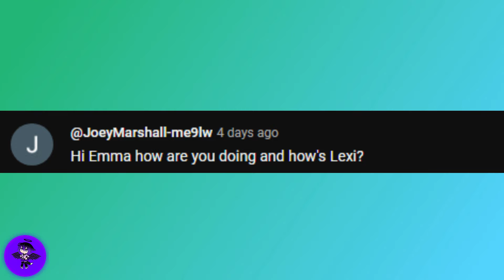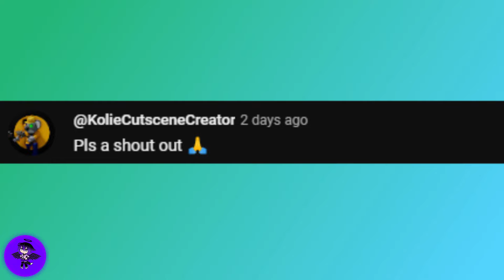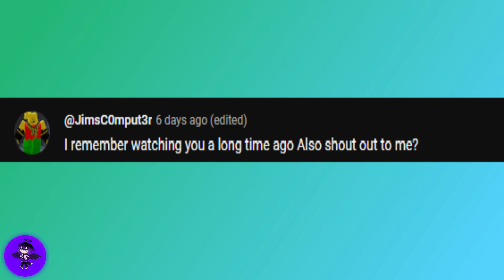Gacha Club| 🐷 New Piggy skins react| Roblox Piggy Animation| PEPPA PIG TRY NOT TO LAUGH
Hey guys! Join some of your favorite Piggy characters as they watch and react to Huggy Wuggy Visits Peppa Pig House! & Mr Beast Gave Peppa Pig $10,000,000 by Pingo C

== Link to original videos by Pingo C Please show him some love! ==

By: Pingo C